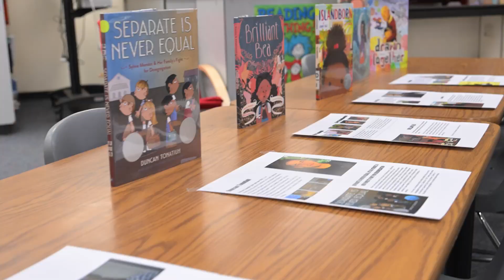Diversity, Equity, and Inclusion Literacy Night - Bannon Creek School and Larry G. Meeks Academy